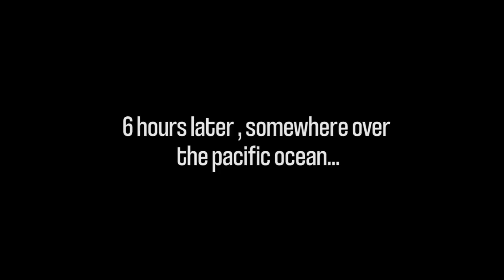I'M MOVING TO CALIFORNIA...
I'm moving to California, I hope this video explains it all

Shouts out to Nathan for taking me to the airport, check out his photography channel here :